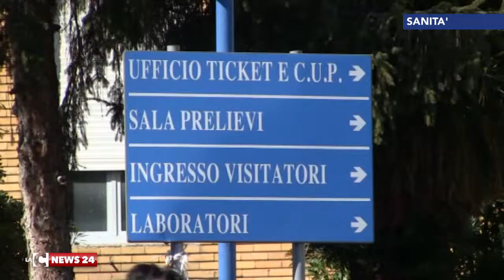COSENZA OLIVERIO SU NUOVO OSPEDALE